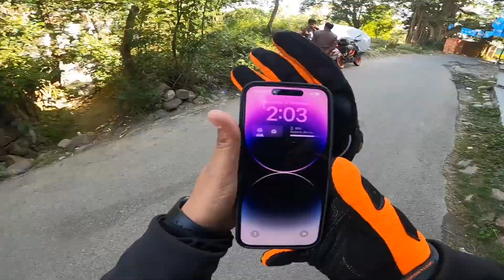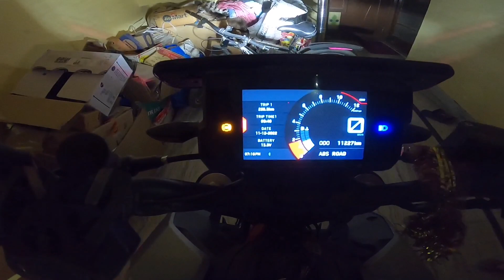Superduke Modification ke liye Chandigarh Jana pda 🥵